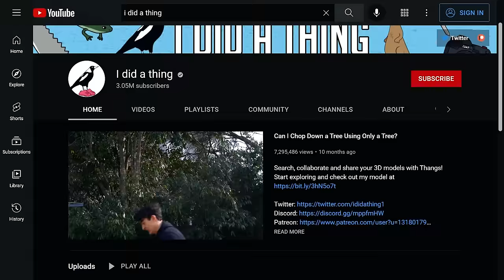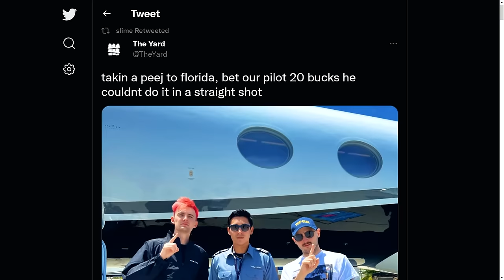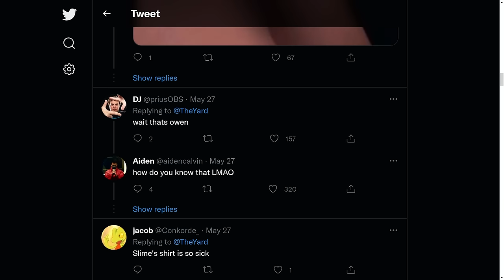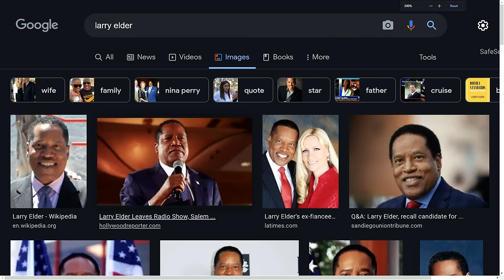This YouTuber Flew 10,000 Miles to be on our podcast | The Yard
This week we are joined by Australian YouTuber "I did a thing" while Nick's on Vacation. The boys cover Amouranth's private jet, meeting a pilot influencer, and how Australians are funnier than everyone else in the world. (Episode 47)

✨bonus content✨

Chapters:

00:00:00 - intro
00:00:35 - come town
00:01:34 - drop bears
00:01:45 - kangaroo's
00:03:01 - what happened to nick
00:04:37 - boxing at creator clash
00:08:23 - i did a thing enjoyed boxing
00:12:38 - have you met anyone with a good austalian accent?
00:13:52 - australian politics
00:15:52 - the c word
00:16:48 - does susan watch?
00:19:21 - who is I did a thing?
00:21:17 - going to the firing range in texas
00:24:35 - face reveal
00:26:19 - american humour vs australian humour
00:27:48 - aunty donna
00:34:20 - ludwig unboxes a knife
00:35:31 - the population of new zealand hates ludwig
00:37:53 - airport security baits slime
00:39:04 - american TSA is strict
00:40:01 - north korea
00:42:41 - executing tourists
00:45:13 - streamer royale
00:46:43 - how did I did a thing connect with streamers
00:49:37 - ludwig reacting to i did a thing's video
00:51:12 - how did I did a thing get into creator clash
00:55:26 - ninja
00:56:52 - slime & aiden flew in a PJ
01:03:05 - aiden spots his favourite politican on the plane
01:07:11 - classic australian bits
01:08:03 - handball & four square
01:09:38 - cooler nick
01:11:47 - scrapping a kangaroo
01:12:48 - the history of 'I did a thing'
01:20:56 - rock climbing
01:26:29 - youtube content
01:29:32 - what is your worst video?
01:30:46 - what is your first video?
01:30:44 - thanks for watching